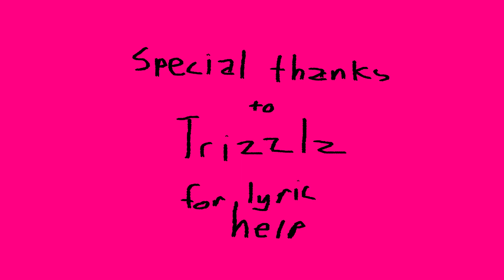After All This Time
i havent made an original song from start to finish in a YEAR probably, but now that i actually have free time now i can do WHATEVER I WANT! WOOHOO!
Somba is from a game i've been working on called Outer Rim :3 I hope I'll be able to make something for the game this year! theres been a LOTTT of behind-the-scenes stuff going on but I wanna have shit at least halfway done before I post any real videos about it.

Lyrics:
every time i see your face
my mind runs all over the place
but i always come back to you

NEVERMIND THATS TOO GAY

theres a black hole in my heart
yet im not falling apart
cuz i know that youre okay
but theres something bugging me
cant get rid of this feeling
like ive been running out of time

i hope its not a crime
that after all this time

i was a stupid little kid and i didnt know any better
in an alternate reality we couldve been together
but no..
youre happy where you are
and im fine with where im at